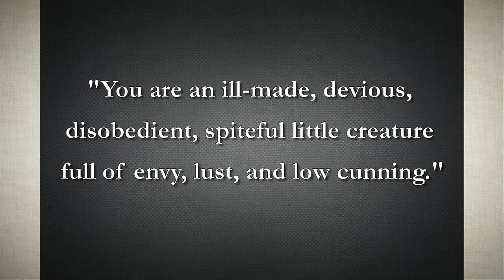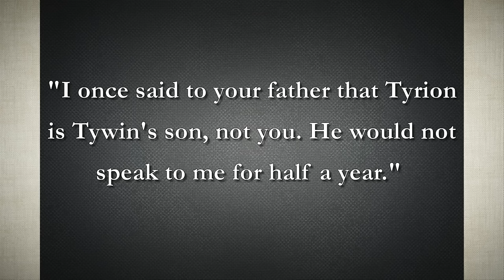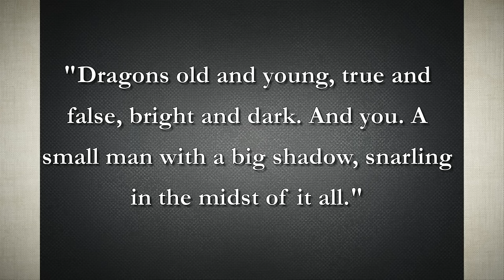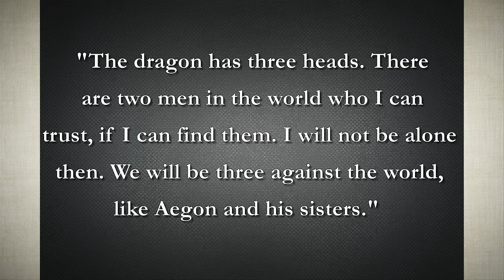Tyrion Lineage Theory [A+J=T] (Game of Thrones)